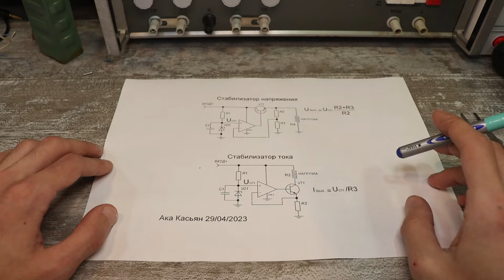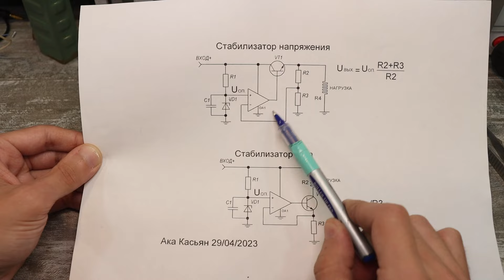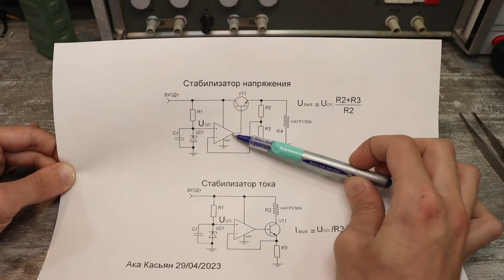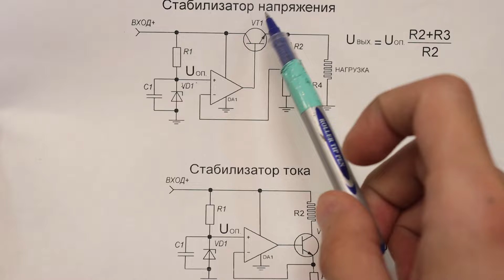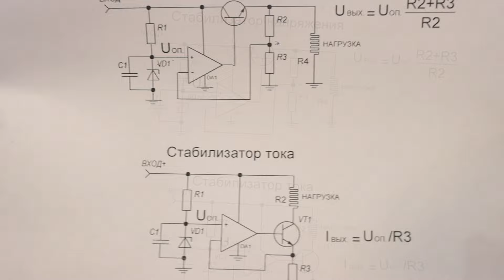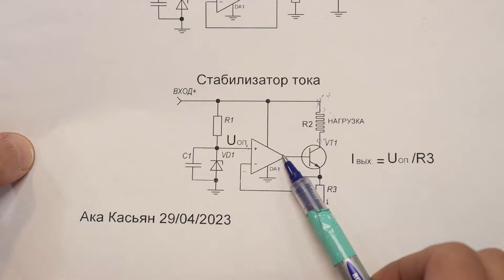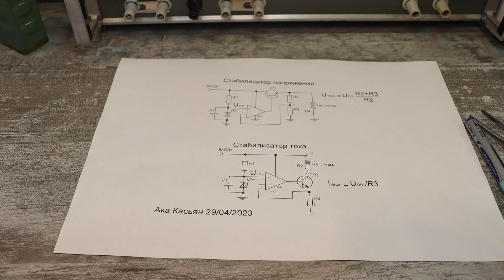Как работает Стабилизатор Напряжения и Стабилизатор Тока